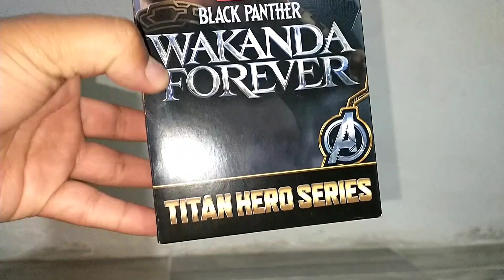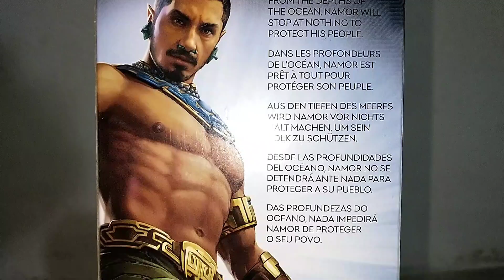Unboxing : Namor Black Panther Wakanda Forever Titan Hero Series 2022